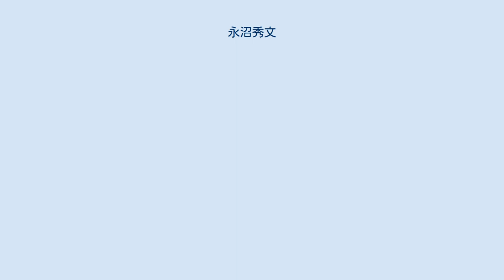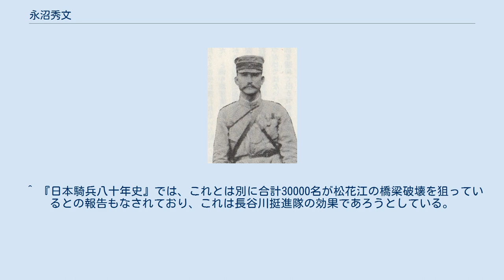永沼秀文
永沼 秀文（ながぬま ひでふみ、1866年11月10日（慶応2年10月4日） - 1939年（昭和14年）2月1日）は、日本の陸軍軍人。
陸士旧8期。
 栄典は正四位勲二等功三級。
 日露戦争において騎兵挺進隊隊長を務めた、いわゆる永沼挺進隊の指揮官である。
 父は仙台藩藩士で明治維新後は教員を務めた永沼秀実である。
士官学校旧8期を卒業し、騎兵少尉に任官した。
永沼は軍務局副課員、同課員を務めたほかは騎兵の実施部隊に属し、また陸軍騎兵実施学校戦術学生時代に校長の秋山好古から教育を受けた。
秋山は騎兵挺進活動について教えているが、騎兵挺進活動とは「小部隊で主力から遠く離れ敵の後方に行動し、主要施設の破壊や司令部等の襲撃に任ずる部隊」を意味する。
日清戦争時の永沼は宇品運輸通信部員として後方支援を行っている。
1902年（明治35年）11月、騎兵中佐に進級し、弘前に所在する騎兵第八連隊の連隊長に就任する。
永沼はこの時期に騎兵挺進活動の研究に励んだ。
 在職のまま日露戦争の開戦を迎えるが、騎兵第八連隊の属す第八師団は総予備として初期の戦闘には参加せず、戦場に至ったのは遼陽会戦の後である。
1904年（明治37年）12月、永沼は満州軍総司令部に騎兵挺進隊による奉天以北の線路爆破を提案するが、総参謀長児玉源太郎はこの提案を受け入れなかった。
しかし第二軍司令官の奥保鞏が賛意を示し、永沼騎兵第八連隊は第二軍隷下の秋山支隊に転属となった。
 編成 12月25日、秋山好古は永沼を指揮官とする騎兵挺進隊の編成を命令する。
この際騎兵第十四連隊（豊辺新作連隊長）附少佐であった長谷川戍吉は、脱走して参加する意思を永沼に打ち明けたが永沼は諌めている。
長谷川は永沼の第一挺進隊に続く第二挺身隊を指揮することとなった。
第一挺進隊、いわゆる永沼挺進隊は第八騎兵連隊を主体に他の連隊からも人員を選抜し、総員176名で構成された。
内訳は本部が看護卒、通訳を含め19名、第一中隊は浅野力太郎大尉以下78名、第二中隊は中屋重業大尉以下78名である。
このほか日本軍の中佐を指揮官とする馬賊の協力も予定されていた。
秋山は挺進隊の行動開始前に二組の将校斥候を派遣し、挺進隊の活動が可能であるか確認を行っている。
 挺進騎兵 1905年（明治38年）1月9日、永沼挺進隊は長春付近での交通線破壊を目的に蘇麻堡を出撃した。
秋山は送り出す際「騎兵の真価を認めさすことになるのだ」と語っている。
ロシア軍では同日にミシチェンコ騎兵団が行動を開始しているが、永沼によれば「真に偶然」であった。
 挺進隊は途中戦闘を交えながら長春南方に進出し、2月12日に新開河橋梁の爆破作業を行った。
しかしロシア兵に発見され戦闘となり、第一中隊はロシア斥候を撃退、第二中隊は監視小屋に突入して格闘戦となり、田村馬造少尉、望月上等兵は戦死した。
挺進隊はこの間に騎兵用爆薬600個に相当する爆薬を仕掛けたが、全ては爆発せず、爆破効果は13時間後（17時間とも）に復旧される規模にとどまり、物的には大きなものではなかった。
ロシア側は日本軍の戦死者2名について、その墓標に「神よ平和を与え給え」と記し丁重に埋葬した。
この墓標の存在によってポーツマス会議では永沼挺進隊の進出地点までが日本軍占領地として認められ、長春以南の東清鉄道割譲に結実する。
なお馬賊は別の個所でレール五箇所などを爆破した。
 挺進隊は負傷者を抱えつつ移動したが、ロシア軍騎兵に発見され、砲撃も受けるようになった。
永沼は騎兵同士の格闘戦を決意し、2月14日、まず砲に向けて突撃したが、この敵は後退し徒歩戦に移る。
夜に至り永沼は乗馬突撃を命じ、騎兵同士の格闘戦が生起した。
日本側70名対ロシア側約200名の戦闘はロシア側の退却で終わったが、挺進隊は戦死18名、負傷44名の損害を受けた。
 永沼は健在な兵力が減少したため、負傷者を大蘭営子に留めて治療させ、さらに部隊を再編し、小部隊ごとの兵站、通信線攻撃を実施した。
奉天会戦が戦われたことは知らずにいたが、会戦の情報がもたらされたことで挺進隊は帰還の途に就き、解散は3月29日であった。
永沼挺進隊の作戦行動は編成以来84日、距離約2000kmにおよび、永沼挺進隊には感状が授与された。
永沼に対しては個人感状および功三...